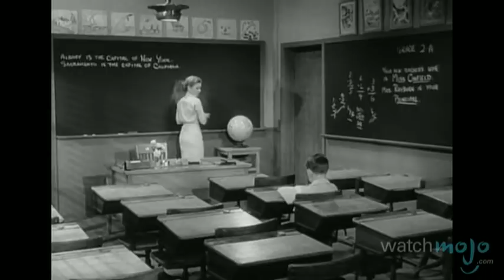Top 10 TV Families